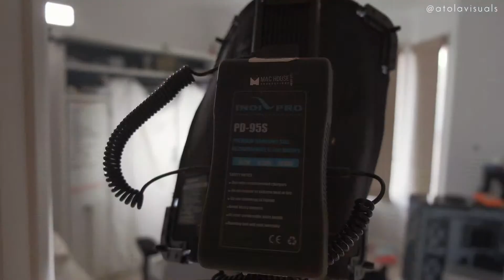Wish I could film all of my YouTubes like THIS!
I’m taking you behind the scenes to share with you my feature for a new film series by Mac House Productions called Do What You Love!

—BTS PRODUCTION GEAR—

Fujifilm X-T3
Fujifilm XF 18-55mm f/2.8-4
Rode VideoMic Pro+

Camel - Ballpoint
Paint The Wall - Killrude
Temple - Seamus McNamara